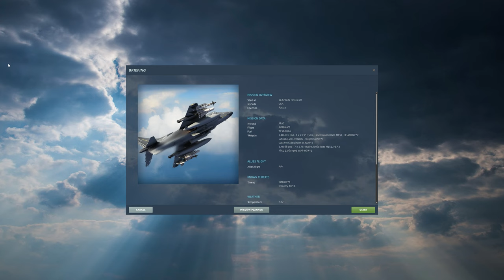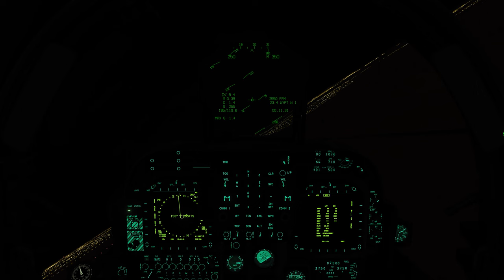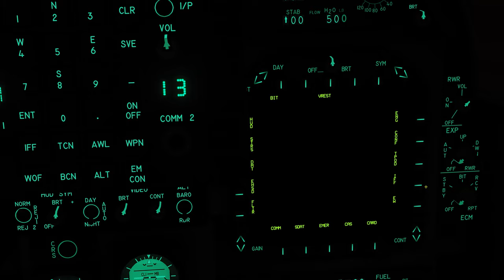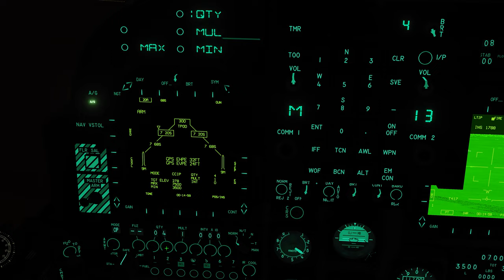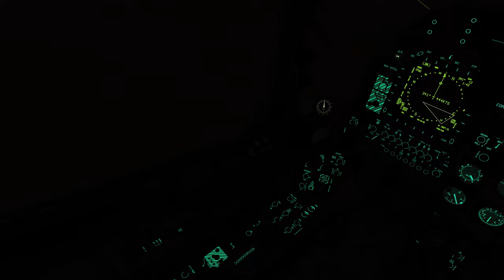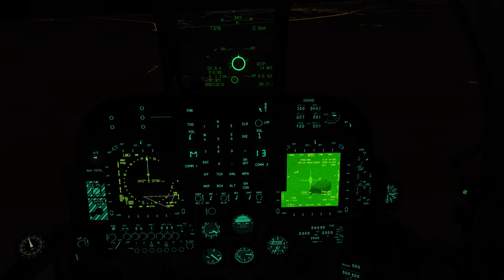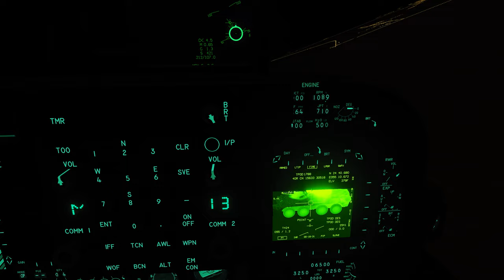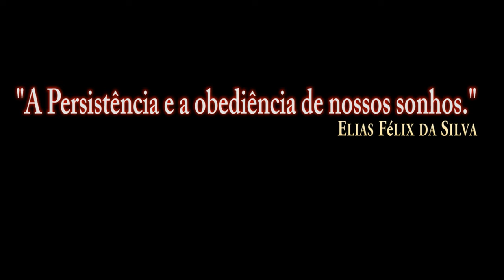DCS World:AV-8B_LASER CODE 1788 /PT-BR_VÍDEO 1895